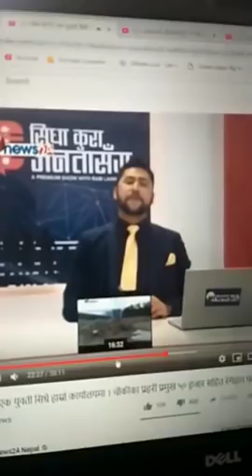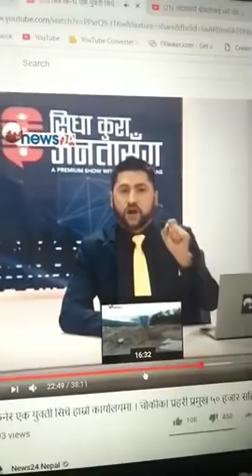रबि दाईको छोरा अमेरिकाको रास्ट्रपति बन्नुपर्छ भनेको हो बिरोध गरेको हैन, मेरो बदनाम गर्न खोजियो !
Yuwa Man Nepalis authorized to upload this video. Using of this video on other channels without prior permission will be strictly prohibited. (Embedding to the websites is allowed)